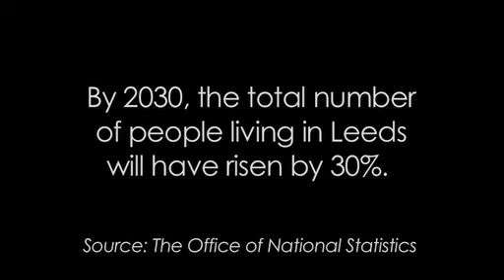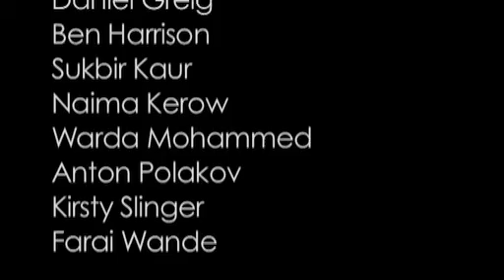'In One City - Exploring Difference'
A film where a diverse group young people from Leeds explore their city, their identities, understandings and differences. Produced as part of the 'In One City' series, which is a partnership between Lippy People and Together For Peace.